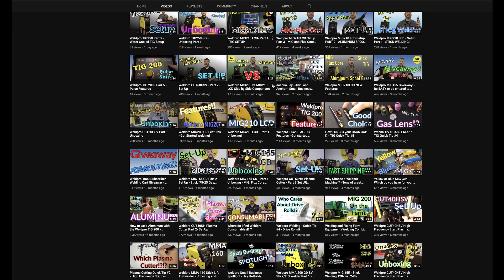Weldpro 5000 subscriber MIG210 LCD Bundle giveaway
We are also including a 3 tier welding cart with bottle holder that is great for a welder and plasma cutter

If you would like to pick one up you can do so here on sale!